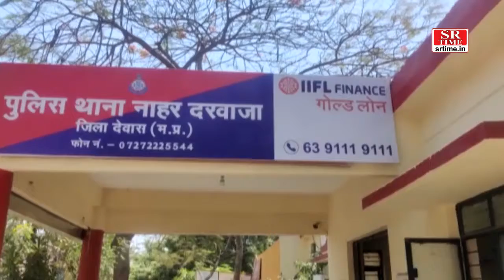स्कूल बस की टक्कर से घायल 56 वर्षीय व्यक्ति की इंदौर में उपचार के दौरान हुई मौत | SR Time